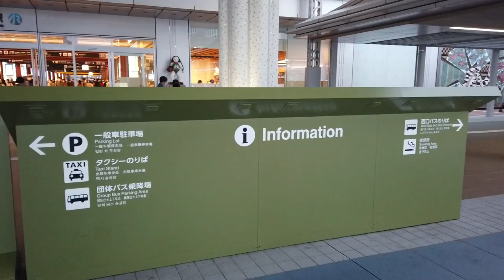Nhà ga Kanazawa (金沢駅) /Cuộc sống tại Nhật Bản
金沢駅  KANAZAWA STATION

Được xây dựng lần đầu tiên vào năm 1898, Ga Kanazawa đã được đại tu vào năm 2005, với thiết kế mang hơi hướng tương lai gồm một mái vòm bằng kính và thép cùng với một cổng gỗ khổng lồ giống như cổng torii – chiếc cổng ở các đền thờ Nhật Bản. Kanazawa là trung tâm văn hóa và kinh tế của toàn bộ vùng Hokuriku.

Ga Kanazawa được xem là một trong những ga tàu đẹp nhất Nhật Bản

Nhà ga được thiết kế bởi kiến ​​trúc sư Ryuzo Shirae và hoàn thành vào năm 2005
Dù ban đầu bị xem là một cấu trúc hiện đại không mấy hấp dẫn, Ga Kanazawa đã trở thành một biểu tượng của Kanazawa. Cổng Tsuzumi-mon ấn tượng được làm bằng gỗ bách Nhật Bản địa phương, với thiết kế trông như một chiếc trống truyền thống được sử dụng trong các vở kịch Noh. Mái vòm Motenashi khổng lồ ở quảng trường lối ra phía đông không chỉ tuyệt đẹp mà còn giúp du khách tránh các cơn mưa và tuyết rơi thường xuyên của khu vực.
Có đủ mọi loại cửa hàng trong nhà ga, với các cửa hàng bán sản phẩm thủ công địa phương và quà lưu niệm thường sử dụng vàng lá địa phương và các thương hiệu bán lẻ hiện đại tại Trung tâm mua sắm Hyakubangai.

Trên đường ghé thăm điểm đến tiếp theo hoặc trên đường trở về nhà, đừng quên nếm thử một ít kem vàng lá. Các món quà lưu niệm phổ biến để mang về nhà từ Kanazawa  được bán tại nhà ga là rượu sake địa phương, đồ ngọt Nhật Bản, các sản phẩm làm đẹp sử dụng vàng lá, khăn và urushi cùng đồ sơn mài Nhật Bản.